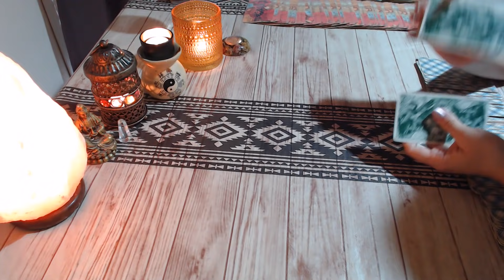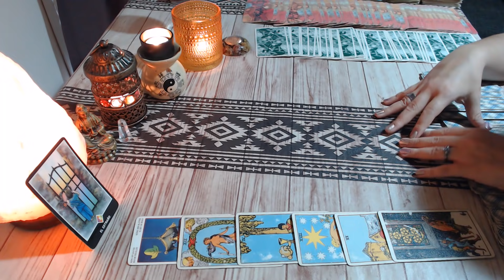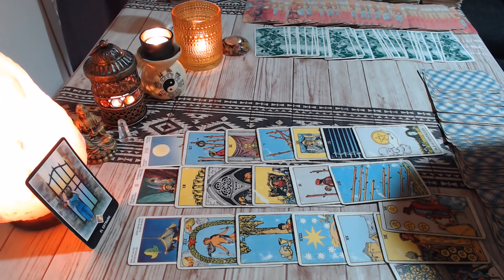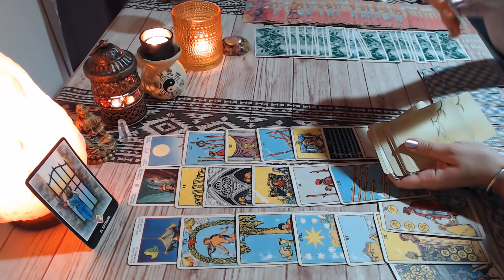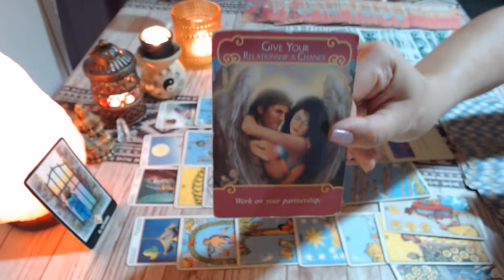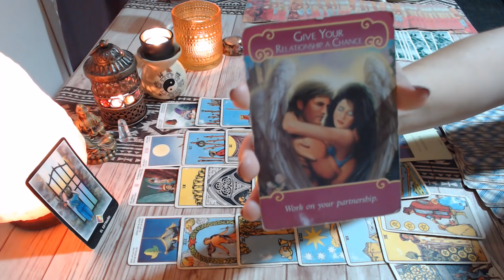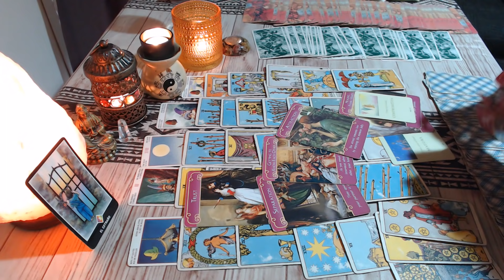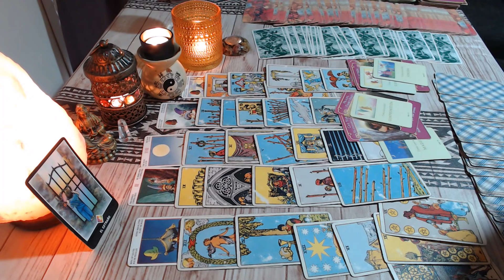SAGITARIO Alguien se flecha contigo, amor real! Marzo♐💟💚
Lectura General Marzo, tus energías, economía, amor para solteros y en pareja, mensajes extra de tus guías espirituales para este mes... Lectura para Sol, ascendente y Luna en tu signo.

Te recuerdo que no tengo facebook, ni twitter, ni uso whatsapp... Solo tengo este canal de youtube y una cuenta de Insta.

Que tu mes sea en paz, abundancia y consciencia

Con cariño, Luz